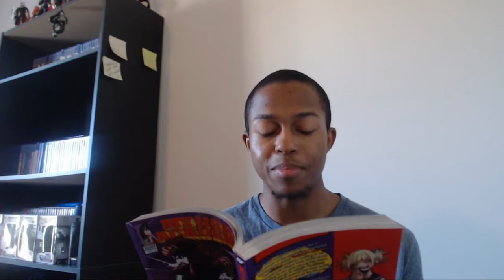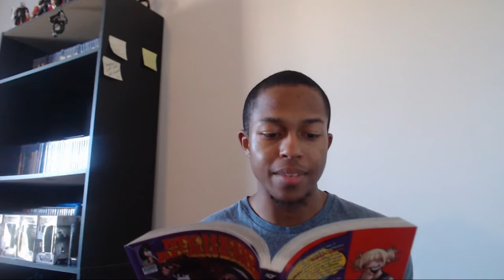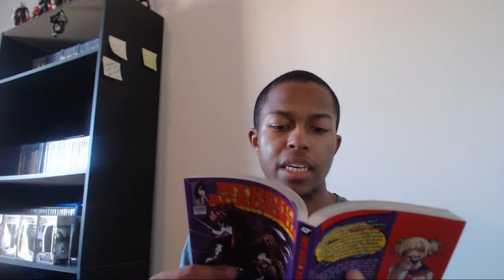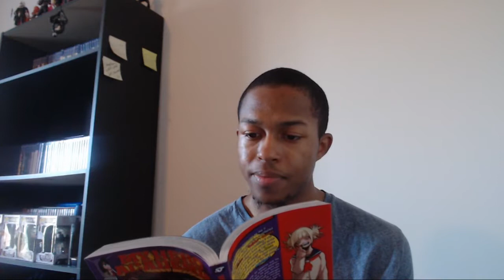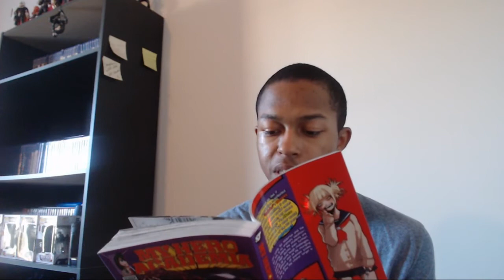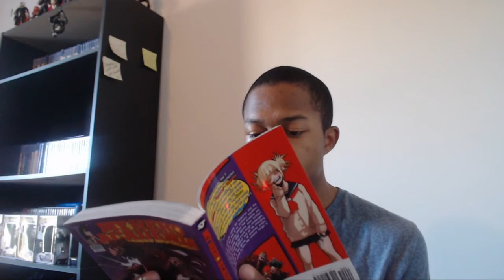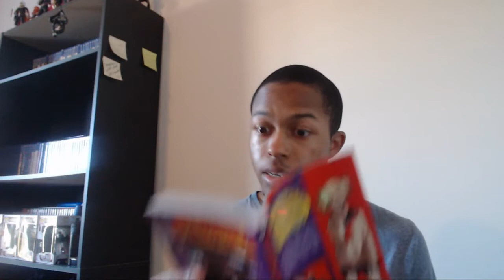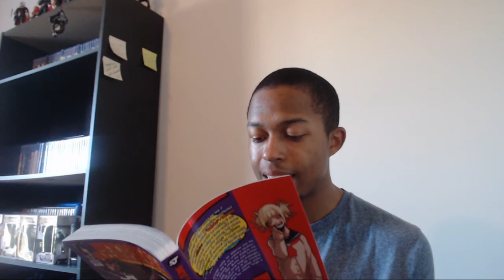My Hero Mondays: My Hero Academia Vol. 9 Readthrough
Not even at camp is anyone safe!!